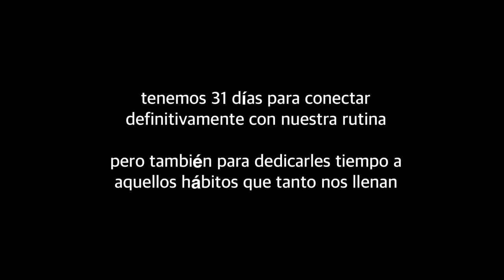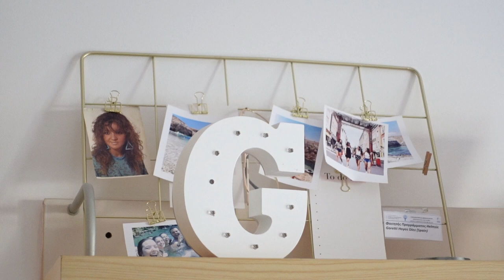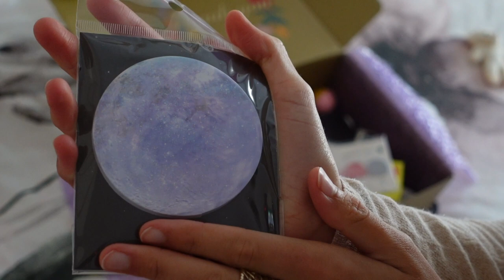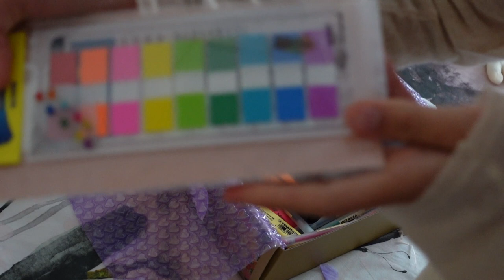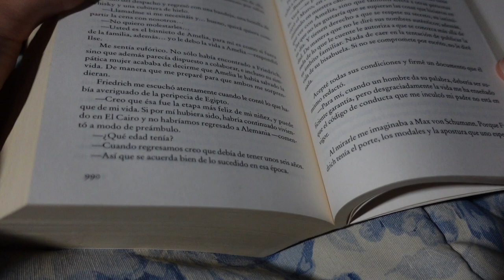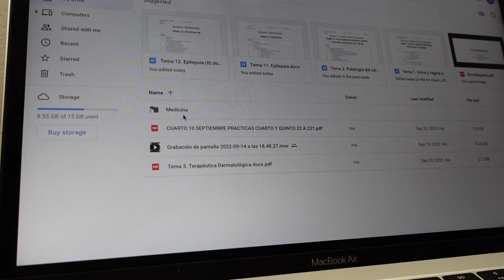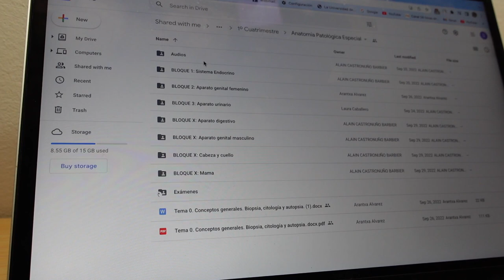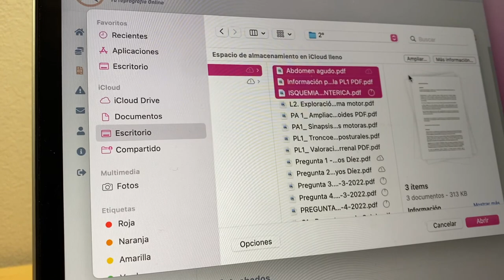medicine diaries/ep.001: me desmayo en prácticas, material escolar, dime quién soy y muchos apuntes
Resumen de este primer medicine student diaries: me desmayo en prácticas, unboxing de material escolar, nos apuntamos a cross, dime quién soy y empezando a estudiar.
Ojalá os guste esta nueva sección de vlogs: medicine diaries, estoy emocionada 🏹 hacía meses que no disfrutaba tanto de grabar mi día a día, creo que se nota lo cómoda que me siento últimamente

Nos vemos prontito.